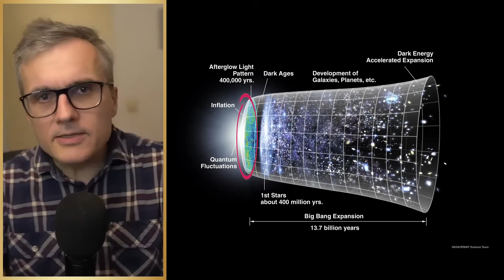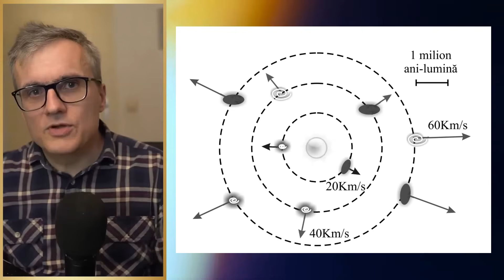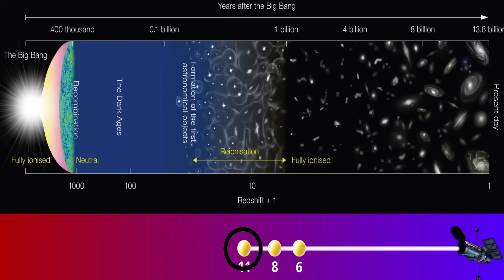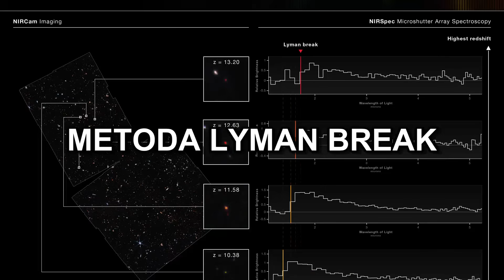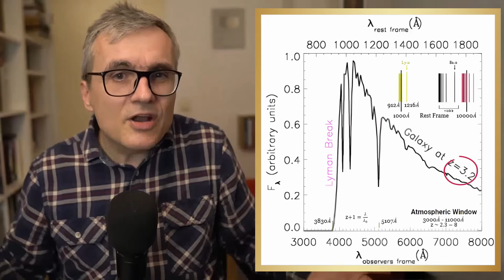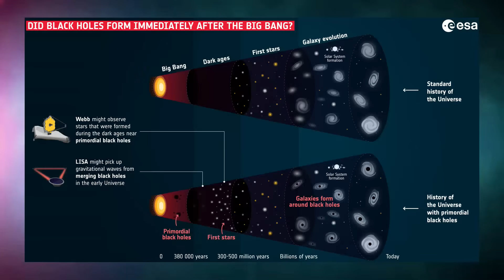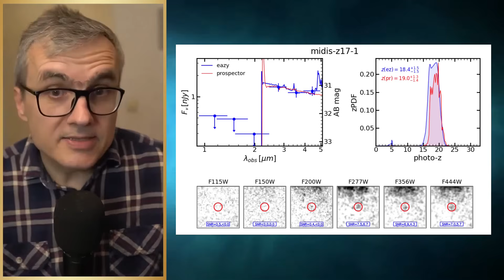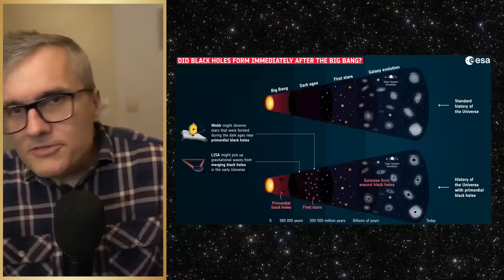Noi descoperiri ale telescopului James Webb rescriu istoria Universului! 🪐 A început cu găuri negre?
00:01:12 - Deplasarea spre roșu
00:04:11 - O Măsurătoare record
00:05:21 - Metoda Lyman Break
00:07:49 - Posibile explicații: Stele extrem de luminoase sau găuri negre primordiale
00:10:24 - Problemele măsurătorilor
00:11:49 - Concluzii

algoritm:"Telescopul Spațial James Webb (JWST) a realizat observații care schimbă fundamental modul în care înțelegem începuturile Universului. Noul record obținut — detectarea unor posibile galaxii la redshift z ≈ 17 și chiar z ≈ 25 — sugerează că acestea ar fi existat la numai 100 de milioane de ani după Big Bang, mult mai devreme decât indicau modelele cosmologice standard, care plasau formarea primelor galaxii la aproximativ 400 de milioane de ani după începutul Universului.

Această descoperire este surprinzătoare deoarece obiectele observate par compacte, masive și mature, având mase stelare de zeci de milioane de sori și dimensiuni extrem de mici. Cum se poate ca atât de multe stele să fi apărut atât de devreme?

Deplasarea spre roșu (redshift-ul) acestor galaxii nu a fost măsurată spectroscopic, ci prin metoda Lyman-Break: astronomii folosesc filtre succesive până când lumina galaxiei “dispare”, indicând lungimea de undă la care fotonii sunt absorbiți de hidrogenul neutru. Din această valoare se estimează redshift-ul. Metoda este ingenioasă, dar mai puțin precisă decât spectroscopia.

Dacă aceste măsurători sunt corecte, există două explicații principale. Prima: Universul timpuriu ar fi avut o eficiență de formare stelară mult mai mare decât se credea, transformând până la 60% din gaz în stele — un scenariu extrem și dificil de reconciliat cu feedback-ul supernovelor. A doua: lumina observată nu provine din stele, ci din găuri negre primordiale care acumulează materie și emit radiație intensă prin discurile lor de acreție. Această ipoteză explică luminozitatea neobișnuită, dar ridică probleme privind cantitatea de radiație gravitațională pe care un astfel de Univers ar fi trebuit să o producă.

Totuși, există riscul ca unele dintre aceste obiecte să fie interpretate greșit. Dacă hidrogenul din Universul timpuriu era mai ionizat decât se presupune sau dacă galaxiile mai apropiate sunt ascunse de praf, metoda Lyman-Break poate da valori ale redshift-ului eronate.

Confirmarea va necesita măsurători spectroscopice foarte precise, aflate la limita capabilităților JWST. Telescoapele viitoare, mult mai puternice, vor putea stabili dacă asistăm cu adevărat la primele lumini ale Universului sau doar la o iluzie produsă de limitele instrumentelor actuale."